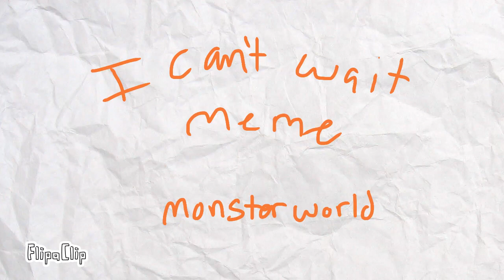I can’t wait meme {monster world} (OLD)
Lol I’m sorry i got bored especially at the end

edit: made a thumbnail 5 years later